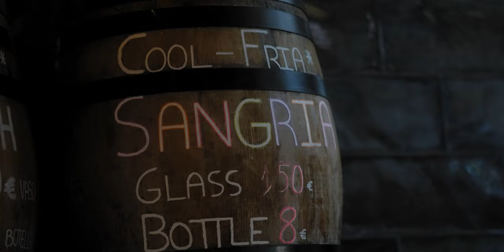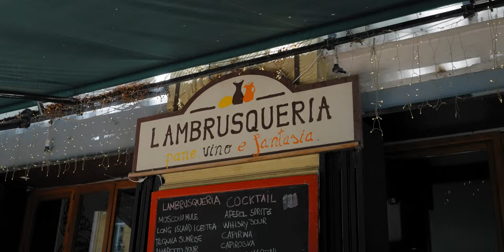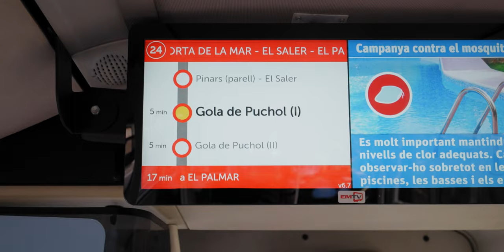We Discover the Icons of VALENCIA, Spain | Land of Paella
We set out to discover and explore all the iconic sights, foods, and drinks of Valencia, Spain! Did you know that the Spanish dish of paella originated from here? This was a trip that exceeded all our expectations. It was such a great trip, that we want to come back here again soon! Have you ever been to Valencia, Spain?

These are the places in the order we visited.

A very chill beach with lots of shops and restaurants to enjoy. A great place to relax.

The largest market, but feels very local. If you're a foodie, then this is a paradise. Recommend to get the local wines.

This grandiose building illustrates the city's Medieval riches with elaborate stone work & carvings. Entrance was free for us and renting the audio device was 2.25 euros.

A nice square located in the heart of the Old City, with lots of local restaurants and cafes to enjoy.

A majestic cathedral that houses the Holy Chalice that many believers believe to be the Holy Grail. A must visit.

Great for everyone, but perfect for family with kids.

Palau de les Arts
Museu de les Ciències Príncipe Felipe
L'Oceanogràfic
Plan a day to just hang out here! Awe inspiring buildings, beautiful parks, and lots of restaurants and cafes nearby. Very serene during sunrise.

El Palmar, Valencia
Fairly accessible little village by bus. Has lots of restaurants for paella, which originated from this region. Very little foreign tourists so it's a great local experience. Definitely recommend doing the sunset boat ride. It only costs 6 euros per person.

The seafood paella was good. Definitely eat it while it's hot when it comes out, especially the burnt rice at the bottom of the pan. That part is what makes the dish shine. The prices for the paella reflects the cost per person.

Chapters:
0:00 Welcome to Valencia!
0:52 Platja del Cabanyal (beach)
1:13 The Central Market of Valencia
1:57 La Lonja de la Seda
2:26 Virgin Square (Plaça de la Mare de Déu)
2:51 Horchata break
3:12 Valencia Cathedral
5:03 Gulliver Park
5:36 Palau de les Arts
5:49 Museu de les Ciències Príncipe Felipe
8:19 Sunrise at Museu de les Ciències Príncipe Felipe
10:00 El Palmar, Valencia - Paella
12:08 Sunset boat ride at Albufera
13:00 Thank you for watching!
14:23 Behind the Scenes

♪♪ Music for this video from Epidemic Sounds - Access Tens of Thousands of FREE Songs for YOUR VIDEOS

Special thanks to Storyblocks.
We learned on this trip that Spain has additional rules and laws for flying drones to capture video and photos that we were not aware of when we started the trip. We went through all the process to get our drone operator certificate for the EU and did our best to learn the rules so we can fly, but we didn't check out Spain specifically. Lucky for us, Storyblocks had drone footage that covered what we needed to complete the video.